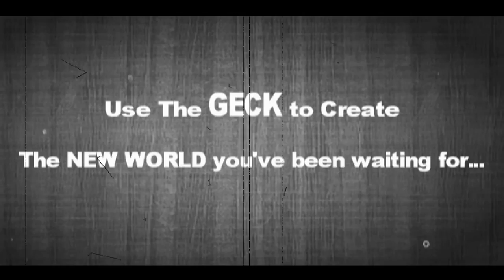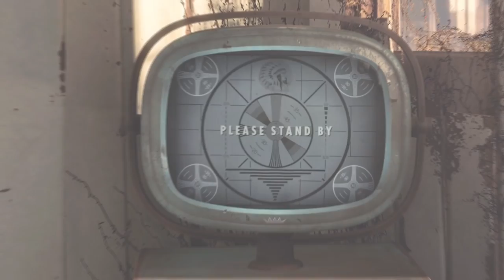Fallout 20th Year Anniversary REMASTER!?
Thats right people, the Fallout franchise just turned 19 years old, which is absolutely amazing. So today we discuss what will be the 20th Anniversary celebration next year.